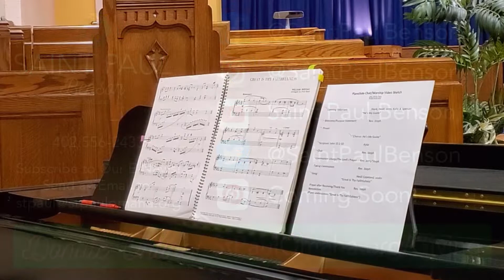PianoSide worship, May 3rd: The Good Shepherd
Join us for the May 3rd edition of PianoSide worship, with special guest musicians and the story of the Good Shepherd.